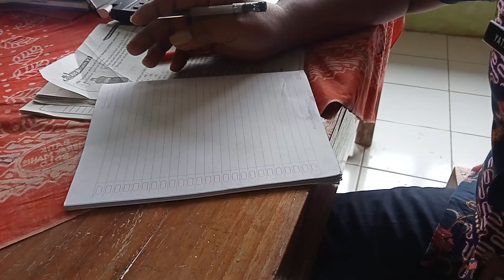Pengurangan Bilangan Tehnik Meminjam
Ayo anak anak semngat belajar matematika